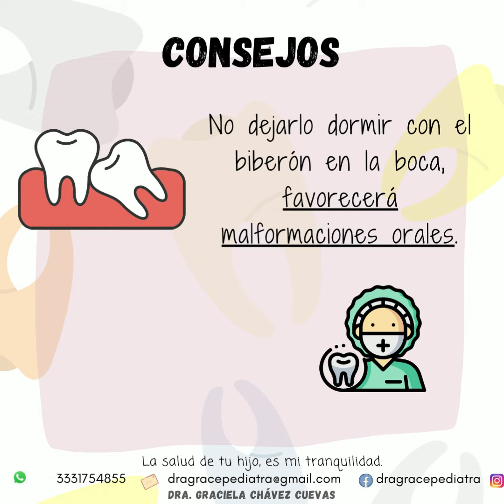HIGIENE BUCAL BEBÉ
¿Al bebé se le tiene que lavar la boquita?
¿Cómo lo hago?
¿Además del cepillo puedo usar otra cosa?
¿Hasta cuándo debe iniciar a usar pasta dental?
¿Y su primera cita al dentista?
Lee este infograma y no te quedes con dudas 🙂
BIBLIOGRAFÍA:
-M PJ, B CD, Catalina N. Salud bucal en el primer año de vida. Revisión de la literatura y protocolo de atención odontológica al bebé. 2018;19(1).
-Erickson PR, Mazhari E. Investigation of the role of human breast milk in caries development. Pediatr Dent. 1999;21(2): 86 –90